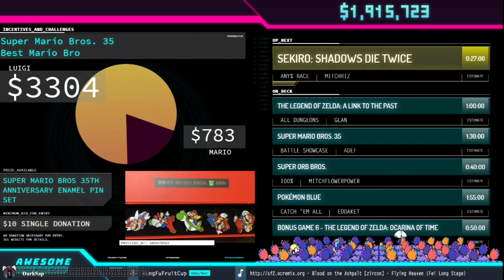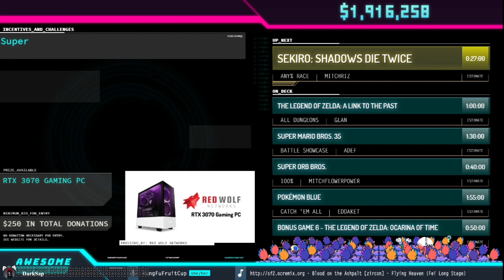Sekiro: Shadows Die Twice. Официальный Русский Рестрим AGDQ2021